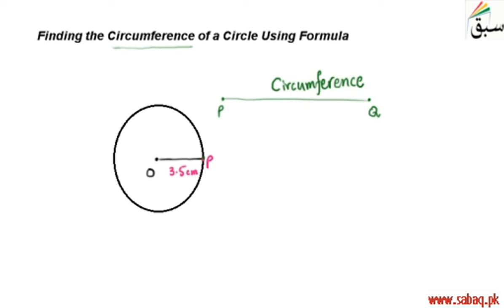Finding the Circumference of a Circle Using Formula, Math Lecture | Sabaq.pk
Finding the length of circumference of a circle using formula
This video is about: Finding the Circumference of a Circle Using Formula. Practice tests and free video lectures for Physics, Chemistry, Biology, Math’s, Computer Science, English & more subjects are also available at Sabaq.pk. So, subscribe to Sabaq.pk/Sabaq Foundation now and get high marks in your exams.

CLASSES WE COVER AT SABAQ.PK / SABAQ FOUNDATION:

1. KG
2. Class 1
3. Class 2
4. Class 3
5. Class 4
6. Class 5
7. Class 6
8. Class 7
9. Class 8
10. Class 9
11. Class 10
12. Class 11
13. Class 12
14. Class 13
15. Class 14
16. MCAT
17. ECAT
18. CSS

BOARDS WE COVER AT SABAQ.PK / SABAQ FOUNDATION:

1. FBISE
2. Sindh Board
3. KP Board
4. Balochistan Board
5. Cambridge

STUDY MATERIAL WE OFFER AT SABAQ.PK / SABAQ FOUNDATION:

1. Physics Lectures
2. Chemistry Lectures
3. Mathematics Lectures
4. Biology Lectures
5. English Lectures
6. General Science Lectures
7. Computer Science Lectures
8. General Math Lectures
9. Accounting Lectures
10. Statistics Lectures
11. Advance Accounting Lectures
12. Cost Accounting Lectures
13. Practice Tests
14. Physics Practical
15. Chemistry Practical